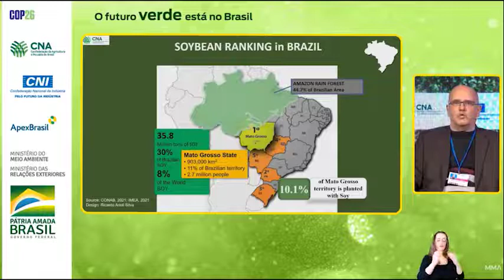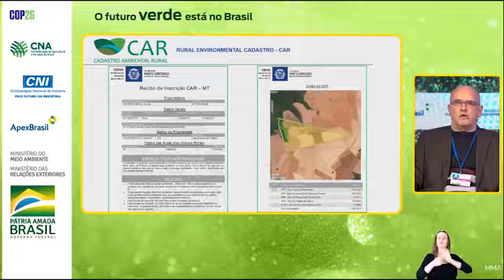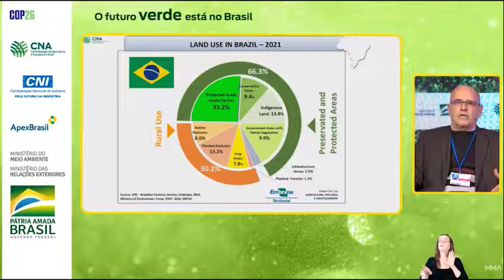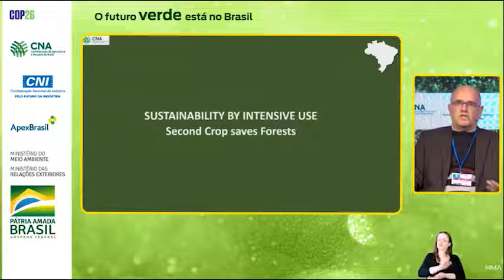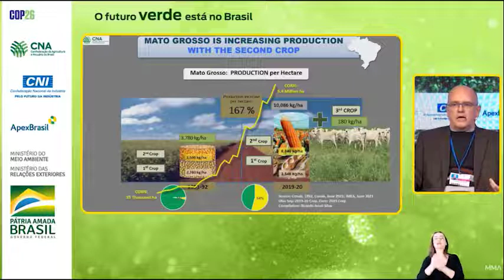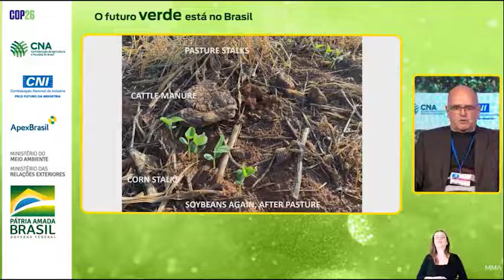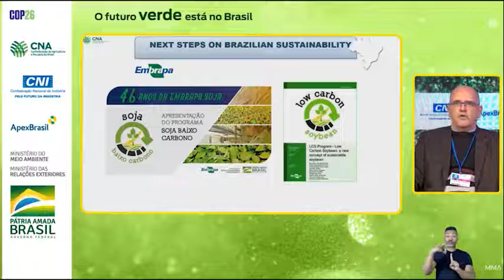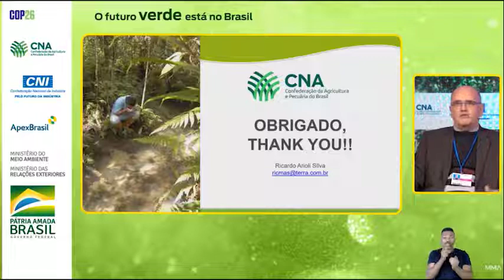COP-26 l Ricardo Arioli Silva fala sobre sobre Agricultura Sustentável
"Dizem que nós, produtores, somos os destruidores da Amazônia. É o contrário. Nós estamos ajudando a protegê-la no Brasil, e essa comunicação não chega aonde deveria chegar".

Nosso consultor e presidente da Comissão de Cereais, Fibras e Oleaginosas do Sistema CNA Senar, Ricardo Arioli Silva, fala sobre sobre Agricultura Sustentável na COP 26.